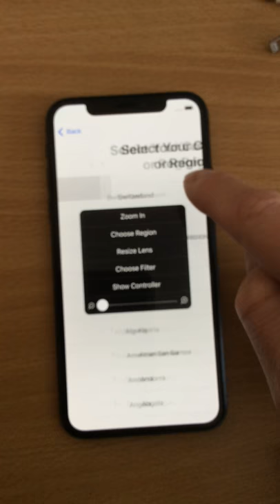iPhone X goes crazy - ghost touch mode - after reinstall
my iPhone x goes crazy - ghost touch mode - after reinstall